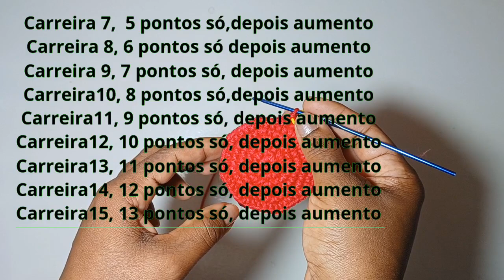Chapéu de crochê fácil passo a passo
Neste passo a passo vou te ensinar de forma fácil fazer um chapéu de crochê fácil e simples e muito bonito.

Lista de materiais:
Linha barroco maxcolor número 4, tex 590
Agulha de crochê 2,5 mm
Marcadores de crochê
Tesoura para arremates